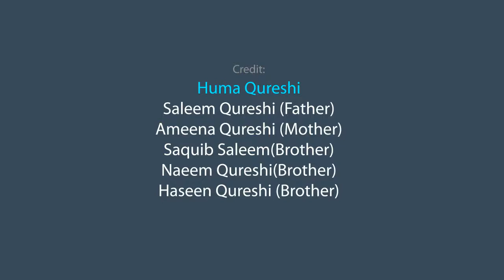Huma Qureshi family photo with father mother and brother । Saqib Saleem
credit :Huma Qureshi

Huma Qureshi family photo with father mother and brother

Saqib Saleem (Brother)
Ameena Qureshi (Mother)
Saleem Qureshi (Father)
Naeem Qureshi (Brother)
Haseen Qureshi (Brother)